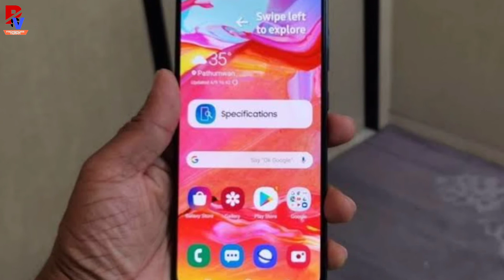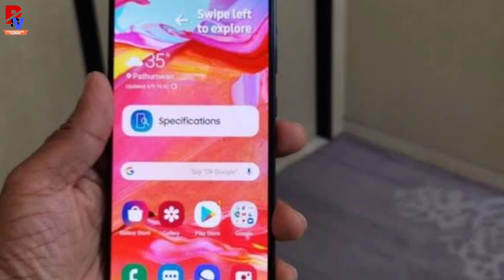Samsung Galaxy A70 Rolling out new Software update and new security patch update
Hello
Dosto Namskar Wellcome to my channel dosto Maine apko aj ke Video me batya hai ki Samsung Galaxy A70 New security patch update for January months.